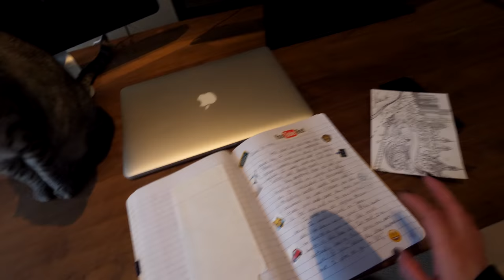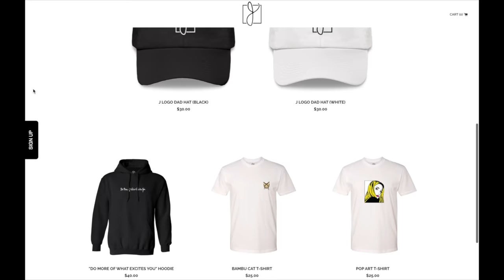What Do You Think Of This?